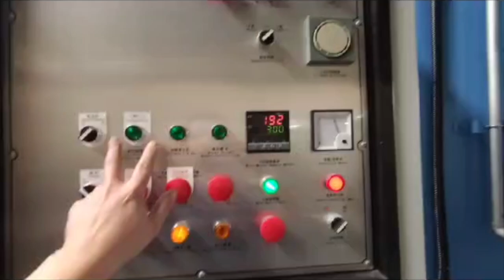Black Masterbatch extruder machine Based on Banbury Mixer process